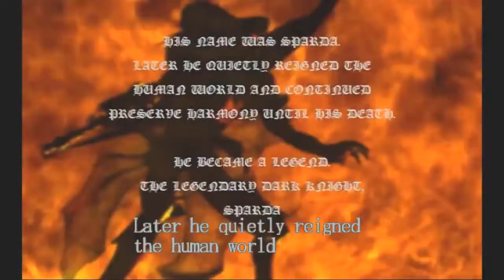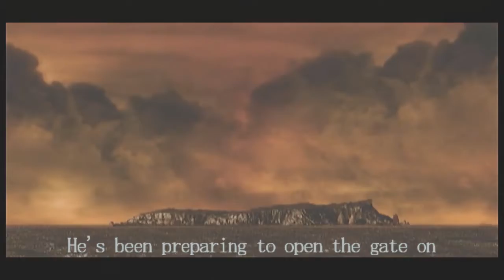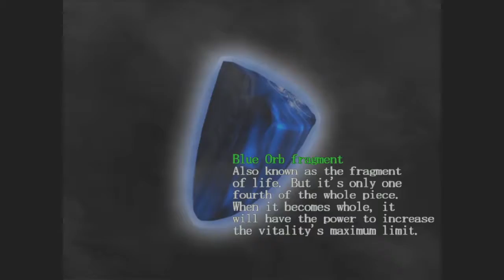DEVIL MAY CRY WALKTHROUGH CHAPTER 1 : Curse of the Bloody Puppets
Thankyou for you support lad :D